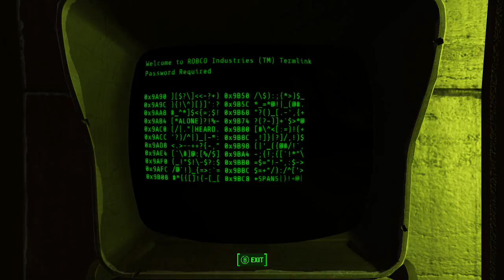Fallout 4 part 15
Took a little holiday break with thanksgiving and now I'm back with videos